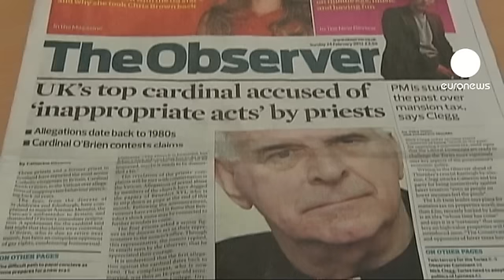Scottish Roman Catholic leader resigns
The UK Roman Catholic cardinal at the centre of a scandal involving allegations of inappropriate behaviour towards other priests has resigned. Cardinal Keith O'Brien is Britain's most senior Roman Catholic cleric. He'd been due to take part in the papal conclave next month..

Britain's Observer newspaper published claims by three priests and one former priest, that the cardinal behaved inappropriately towards them in the 1980s.

One of the complainants alleged that inappropriate contact took place between him and the cardinal. Another claimed the cardinal used night prayers as an excuse for contact.

In a statement, O'Brien said he hoped his resignation would focus the media in Rome on the Pope and his successor. His retirement in March was brought forward by the Pope and he will step down today.

Pope Benedict himself steps down on 28 February - the first papal resignation in 600 years. He's amended Roman Catholic law in order to speed up the election process, officials said, but the vote is not expected to take place before 1 March.

At a time when the Vatican is coping with reports of internal corruption and mismanagement, the conclave's cardinals already face a big task in appointing a successor quickly. The Cardinal O'Brien fiasco will only add to their concerns.